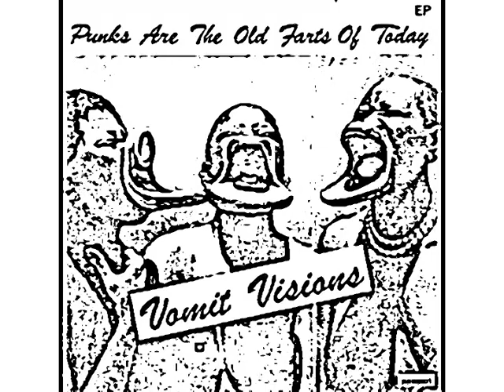Vomit Visions - Punks Are The Old Farts Of Today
England started everything
new wave conquered all the world
all of it is fucked up now
that's what no one else sees

Johnny Lydon is just a liar
he is not rebel hero
nihilism ain't his way
only madmen live today

'67 hipster love
but in fact it wasn't smart
did the punks learn anything
they just act as being mean

(ey you poseurs - it's all in vain)

Britains are potential stars but they don't see what they really are
Aiming at a big sucess
that's why punk became a mess

(Ha Ha)

Punk has always been a gimmick
no one ever was for real
nailing women is a must
hate and danger what a lust

We don't like the fellow men those who do just follow trends
We ain't normal we are mad punks and hippes what a drag

Punks are the old farts of today
Fade away we don't care